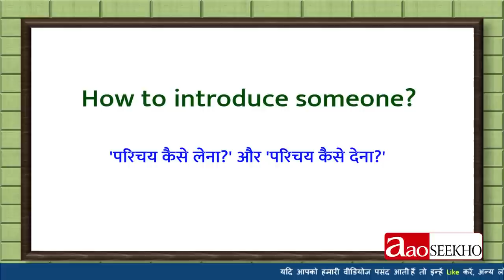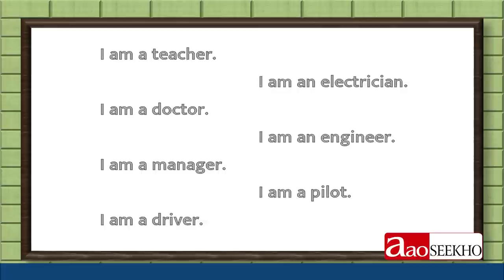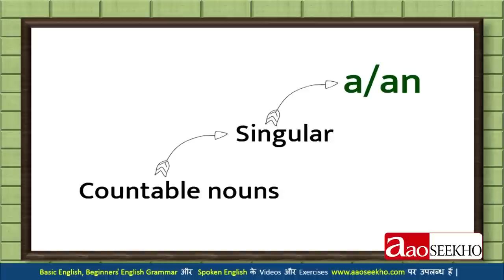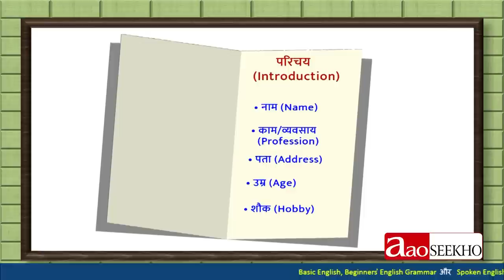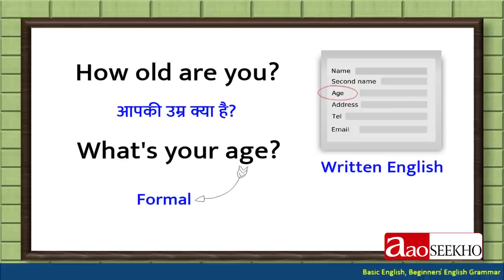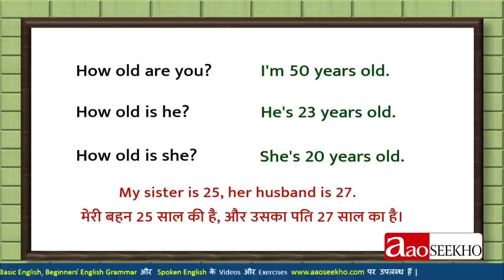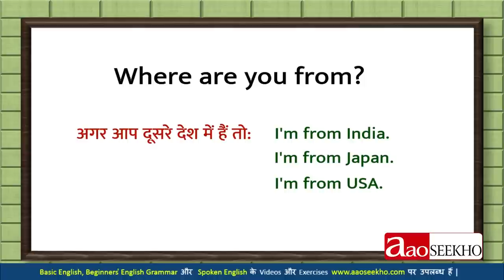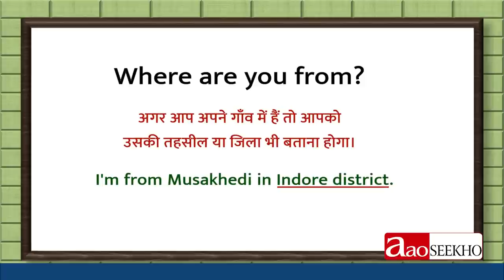Spoken English - How to introduce someone? - Part 2 (Video 6)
इस वीडियो में परिचय देने और लेने की बात को आगे बढ़ाया गया है और इसमें शामिल किया गया है व्यवसाय, उम्र, पता आदि बताना और जानना स्वयं का परिचय देना किसी और का परिचय लेना अलग-अलग विषय हैं और इसमें अनेक सावधानियाँ रखनी होती हैं। वैसी सारी बारीकियाँ इस वीडियो में समझाई गई हैं।

This video teaches how to introduce oneself in Spoken English with regards to occupation, age and address. Introducing oneself is different from seeking information about others and getting to know them. A lot of care is to be taken while introduction and all the fine tips have been incorporated in this video.

Is video mein parichaya dene aur lene ki baat ko aage badhaya gaya hai aur ismein shamil kiya gaya hai vyavsaya, umra, pata aadi batana aur janana swayam ka parichaya dena kisi aur kaa parichya lena alag-alag vishaya hai aur ismein anek savdhaniyan rakhni hoti hain. Vaisi sari barikiyan is video mein samjhai gayi hain.